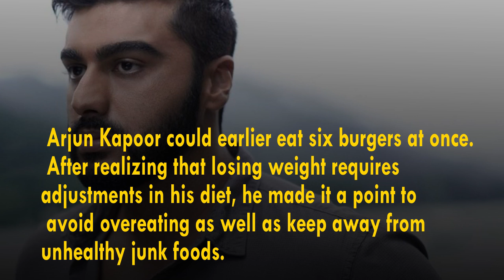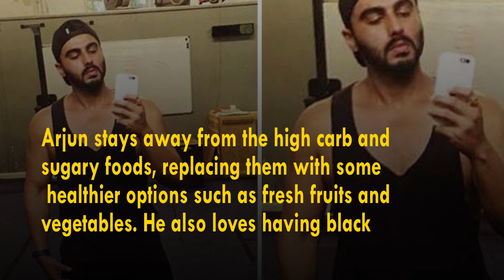Arjun Kapoor Workout Routine, Diet Plan - Health Sutra